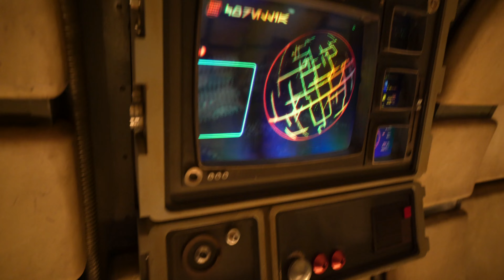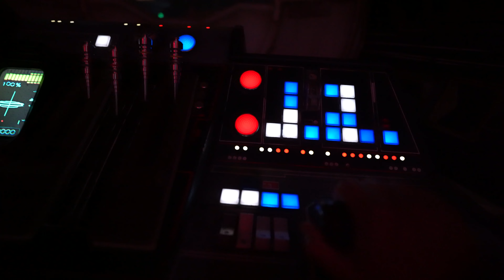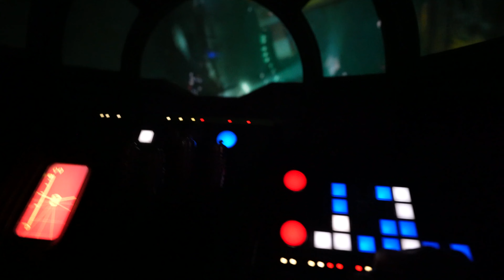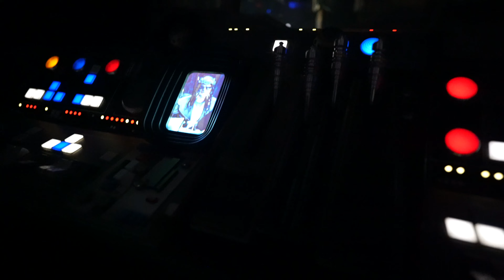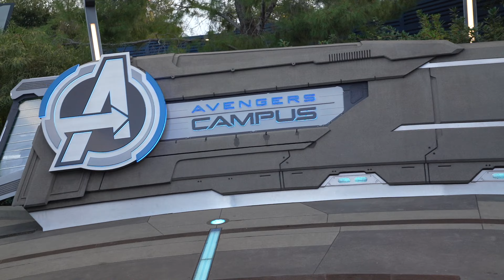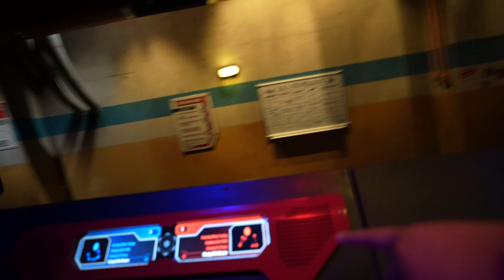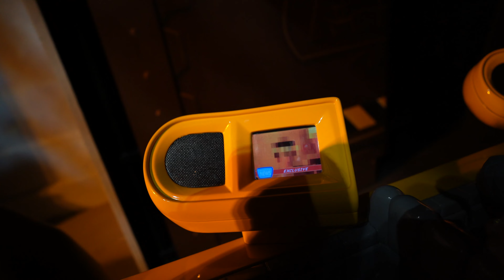$3500 VIP Tour at Disneyland California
We did the Disneyland VIP Tour for $3500.

Wonderful world of color

Wondrous journeys

Shot with
Sony A7C
Sony 20mm f1.8
Sony ecm-b1m
PolarPro vnd filter
SmallRig cage
Joby Gorillapod

Rise of the resistance
Web slinger
The Many Adventures of Winnie the Pooh
Mickey & Minnie's Runaway Railway
Millennium Falcon: Smuggler's Run
Monsters Inc
Buzz lightyear